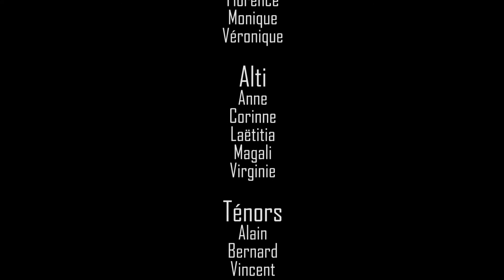La chorale Arc en Voix de Rousset en confinement...!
La chorale Arc en Voix continue son activité même en période de confinement.
Les locaux de l'Espace Musical de Rousset sont fermés jusqu'à la rentrée de septembre 2020, mais l'envie de chanter est plus forte que le confinement.